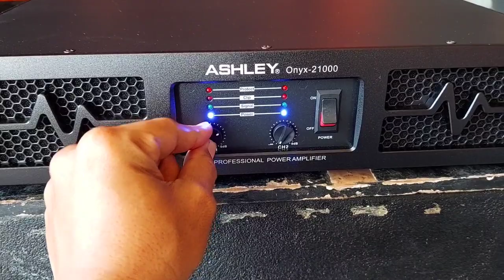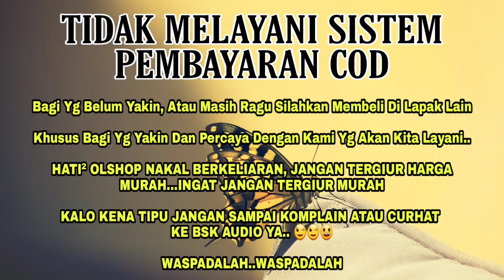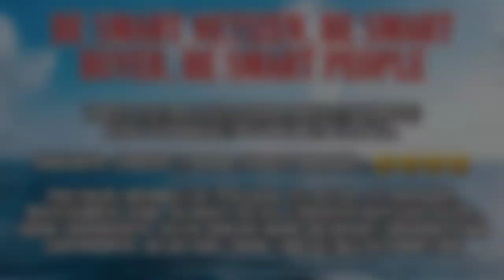ONYX 21000TEST SEBELUM DIKIRIM